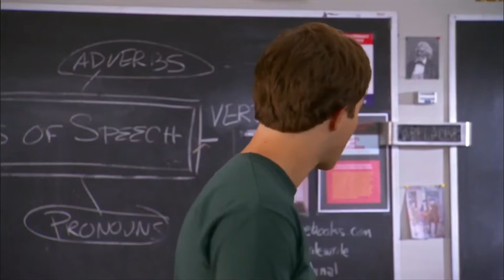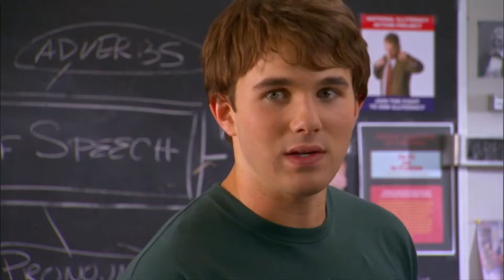Los Mejores Momentos De Lisa Grubner Parte 10 (Zeke Y Luther)